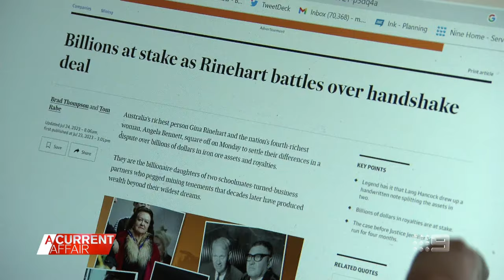A battle for billions likened to popular TV show | A Current Affair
| The battle for billions between Australia's richest and fourth richest people has been likened to the TV show Succession, and the battle between Gina Rinehart and Angela Bennett could be the most expensive family feud in the nation's history.